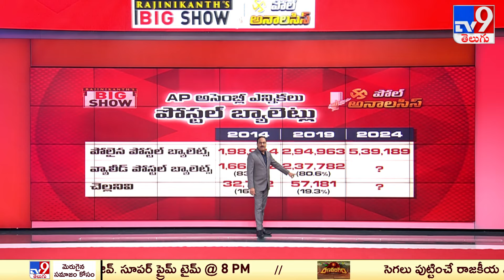Rajinikanth's Big Show : పోస్టల్ బ్యాలెట్స్ చుట్టూ ఎందుకీ రాద్ధాంతం..? | Poll Analysis - TV9